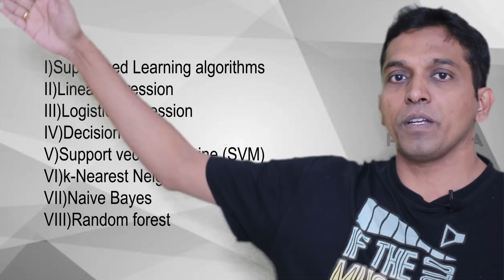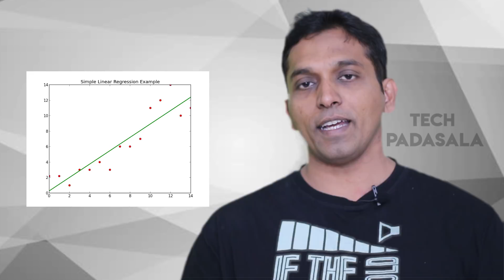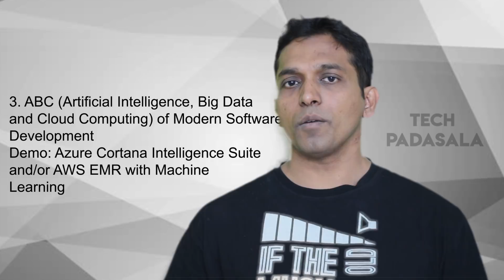An Intro to Machine Learning - in Tamil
ஆங்கிலம் ஒரு மொழி அது ஞானம் இல்லை, பயத்தை நீக்கி புதிய தொழில்நுட்பங்களை , தமிழ் மொழியில் கூட கற்றுக்கொள்ள முடியும் .